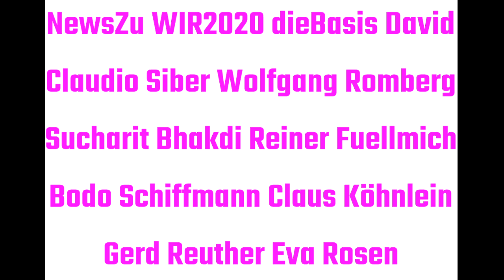TipsFür dieBasis WIR2020 Sucharit Bhakdi Reiner Fuellmich Bodo Schiffmann Ger Reuther Köhnlein Rosen